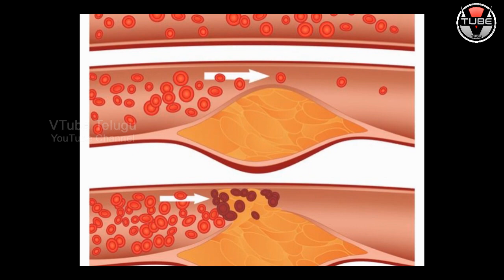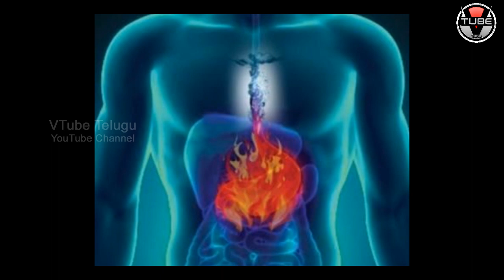AMAZING Benefits of Lemon Peel You NEVER Knew! | Unknown Facts in Telugu | VTube Telugu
AMAZING Benefits of Lemon Peel You NEVER Knew! Here are some Unknown Facts about Lemon in Telugu in this video on VTube Telugu.